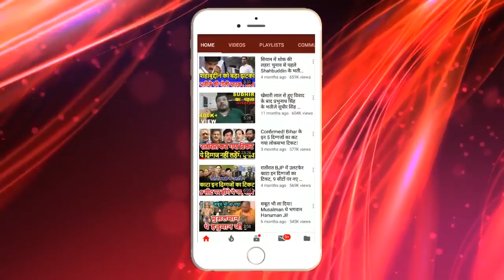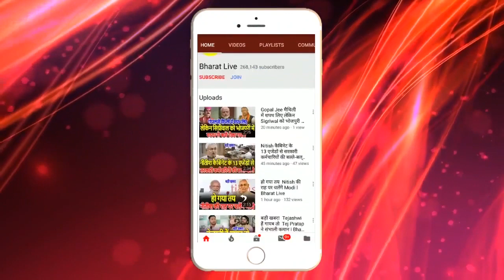Ayodhya पर कोर्ट का बड़ा ऐक्शन! Ram Mandir पर मामला बेकाबू! कब क्या होगा ?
Ayodhya पर कोर्ट का बड़ा ऐक्शन! RamMandir पर मामला बेकाबू! कब क्या होगा ?